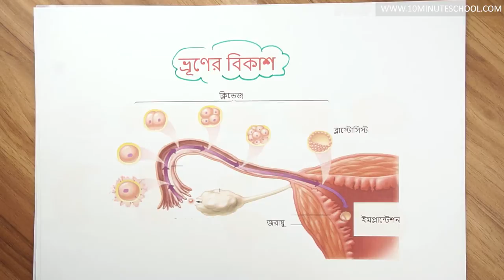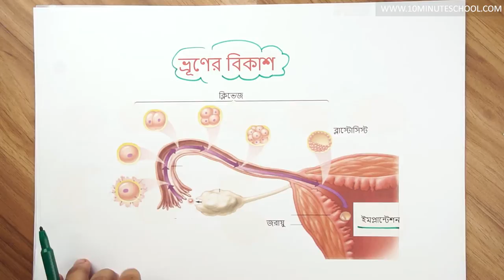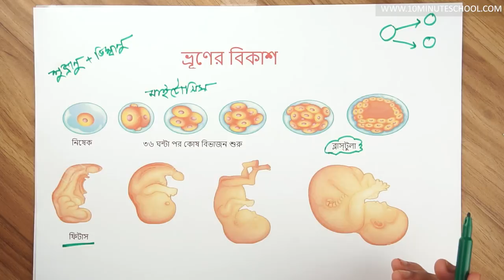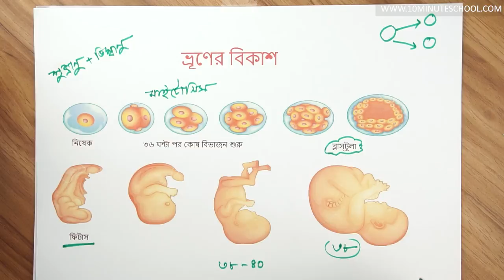১১.১০. অধ্যায় ১১ : জীবের প্রজনন - ভ্রূণের বিকাশ [SSC]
Series: ১০ম শ্রেণী  জীববিজ্ঞান (Class 10 Biology)
Instructor: Afia Zuhaira Shejuti, Electrical and Electronics Engineering, Bangladesh University of Engineering and Technology

১০ মিনিট স্কুলের সাথে শেখা কখনও থামিও না, যেখানে তুমি পাবে ভিডিও টিউটোরিয়াল যা থেকে শিখে তুমি কুইজ দিয়ে নিজেকে যাচাই করে নিতে পারো, নিজের দক্ষতা বাড়ানোর জন্য পাবে অসাধারণ প্রশিক্ষক যারা তোমাকে নির্দেশনা দিবে। ১০ মিনিট স্কুলে তুমি পাবে লাইভ ক্লাস, ইন্টার্যাক্টিভ ভিডিও, ব্লগ, ডেভেলপমেন্ট সেকশন, স্মার্টবুক যার মাধ্যমে পুরো শিক্ষাগ্রহণ প্রক্রিয়াই হয়ে উঠবে আনন্দদায়ক এবং সকলে সুযোগ পাবে যাতে তারা শেখার, অনুশীলনের এবং উন্নতি করতে পারে।